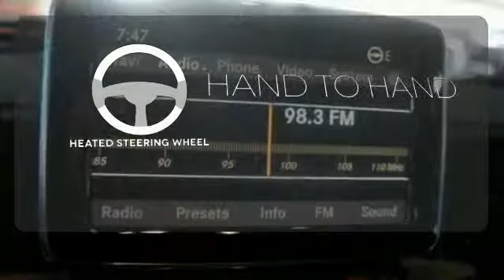Used 2013 Mercedes-Benz G-Class Miami FL Coral Gables, FL R430 - SOLD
Year: 2013
Make: Mercedes-Benz
Model: G-Class
Trim: G63 AMG
Engine: 8 Cyl. 5.5L
Transmission: Automatic
Color: Black
Interior: BLACK
Mileage: 9634
Stock #: R430
VIN: WDCYC7DF2DX209376

Address:
272 Valencia Ave